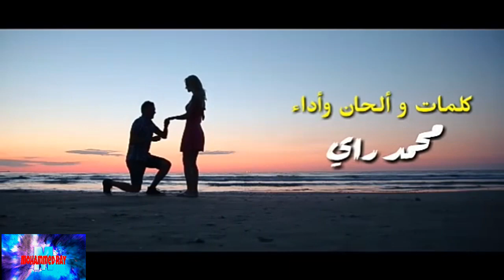Mohammed Ray- Managhdarhach 3 (exclusive vidéo music )2018 محمد راي منغدرهاش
جديد محمد راي 2018
Chanson dédiée à tous les admirateurs de Mohammed Ray ,auteur, compositeur et interprète ،tous les droitsd auteur sont protégés par, SACEM FRANCE.
اغنية مهداة إلى جميع محبين محمد راي
Reproduction interdite جميع حقوق  التأليف  محفوظة